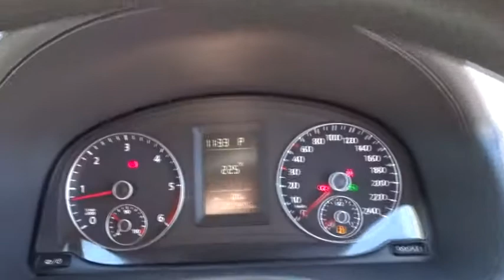2012 VOLKSWAGEN CADDY Brisbane, Gold Coast, Ipswich, Archerfield, Moorooka, QLD 7753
New 2012 VOLKSWAGEN CADDY available in Archerfield, Queensland at Wholesale House. Servicing the Brisbane, Gold Coast, Ipswich, Moorooka, QLD area.

Wholesale House
831 Beaudesert Rd